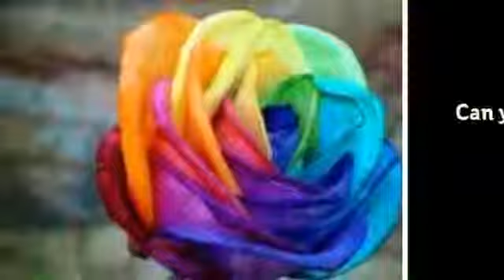Roses--Ringing Around The Colors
BEHOLD, Roses! Which color do you like, ladies? And if you are a guy and think roses are manly; you can too! LOL! Song is The Island (Dawn Pt 1) by Pendulum. Enjoy!